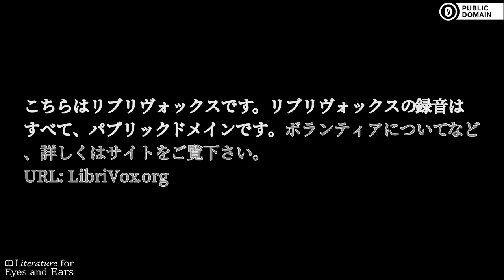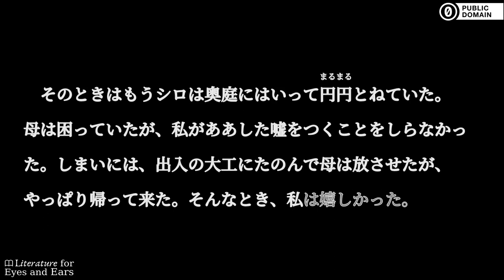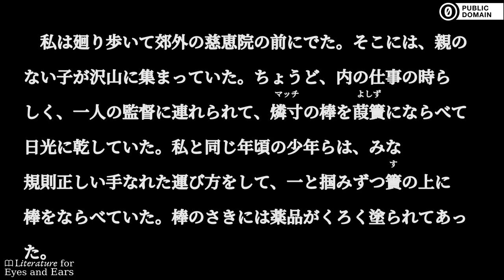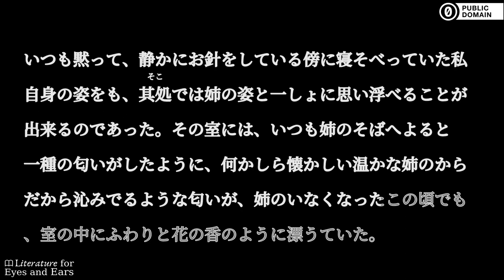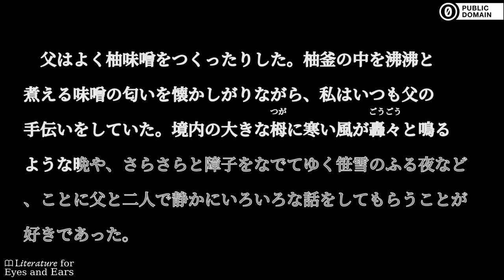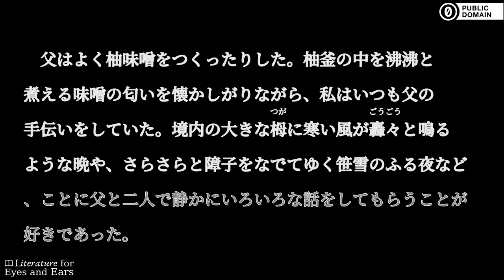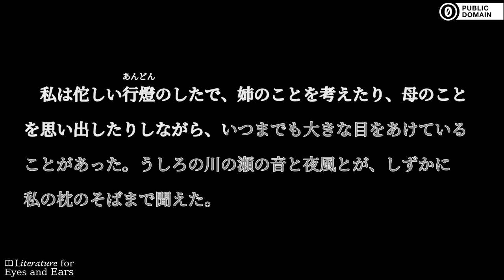幼年時代 by Murō Saisei | Japanese audiobook | Literature for Eyes and Ears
Practice and perfect your Japanese spelling and pronunciation with this audiobook of 幼年時代 by Murō Saisei. Read and listen at the same time. Use the translated captions if you need help with difficult vocabulary. But don't rely on them too much.

著者の少年時代をモデルにした小説。金沢の犀川のほとりに住んだ、７歳から１３歳までの様子が描かれています。実父母がいるにも関わらず、養家にだされた主人公は、しばしば、実家に行っていました。一日に２回もいくこともありました。しかし、実父が亡くなると、実母は、追い出されてしまい、２度と会えなくなってしまいます。そんな主人公の救いは、、養家の姉でした。血のつながりがなくても、実に仲が良い二人でした。しかし、その姉もまた、望まぬ所へ、嫁に行ってしまいます。
A story based on the author's childhood. He was born in Kanazawa City. He soon became a step child. (Summary by ekzemplaro)

Sections:
[00:00:00] → 一
[00:08:16] → 二
[00:19:06] → 三
[00:24:58] → 四
[00:38:16] → 五
[00:49:11] → 六
[00:57:47] → 七
[01:06:01] → 八
[01:12:18] → 九
[01:22:31] → 十
[01:29:11] → 十一